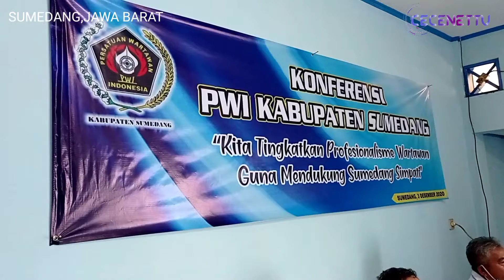Seru sekaligus tegang pemilihan ketua PWI sumedang